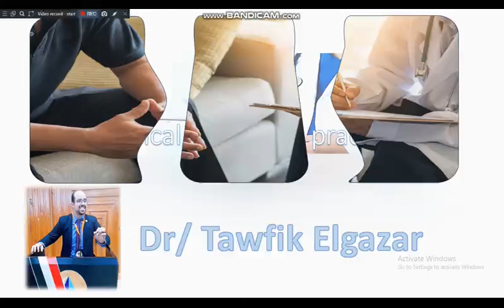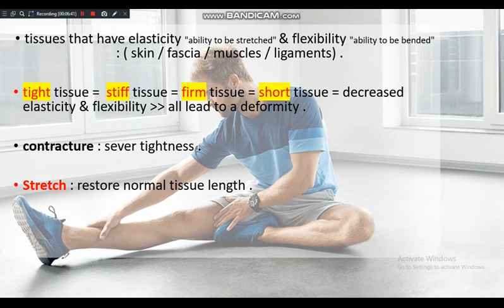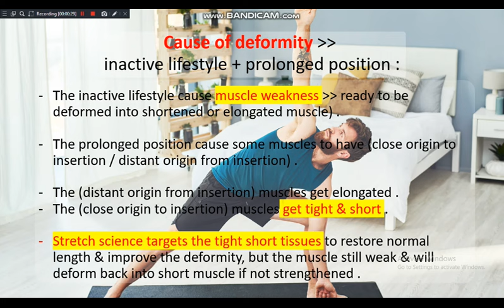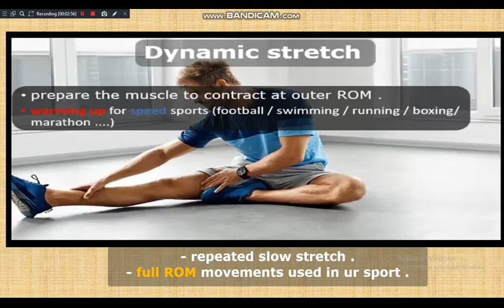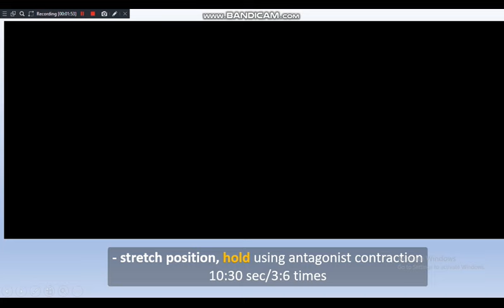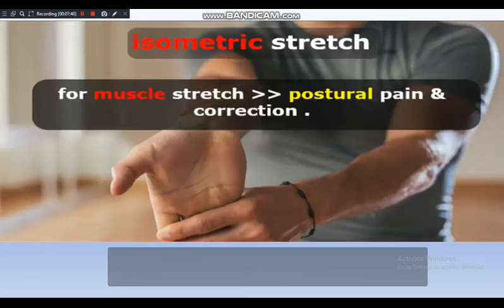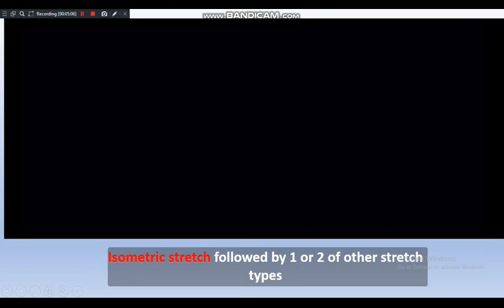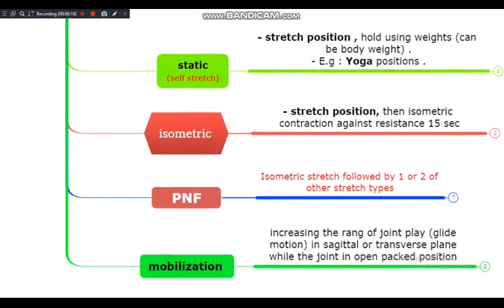stretching science part 1 انواع الاطالات واستخدام كل نوع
guidelines of stretching
when to strengthen a muscle & when to stretch it
7 types of stretching ex & when to use each ot them